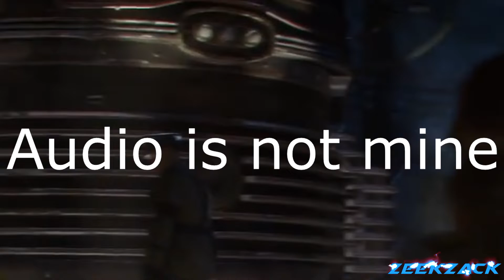Richtofen Ends Racism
rip Russman lmao
-Audio by @nass_is_secretly_a_pikmin